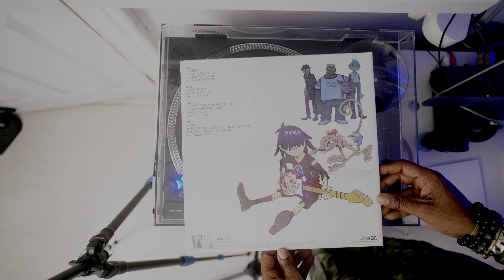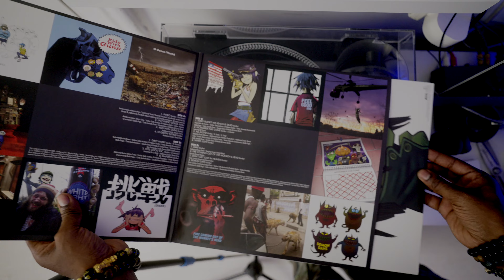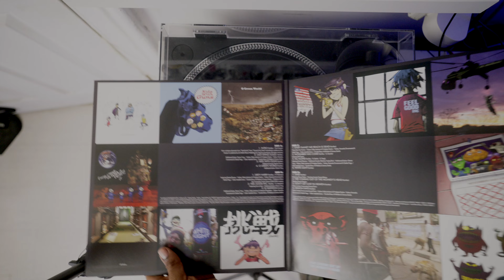Trinidad Beatdesign! Using Launchpad Pro!! and Ableton Beatmaking and Vocal Looping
Download THIS Beatdesign performance

APPLE MAG SAFE DUO
THE DOCKS
Cal Digit TS3 Thunderbolt 3 dock
Anker Powerexpand Thunderbolt 3 dock

MacBook Air M1
Cameras:
Sony A7siii
Sony A-6300
Sony A-6500
Push Stand
Ableton Push 2
Mac Pro 8-core (I have a 12core)
iPad pro Stuff:
iPad Pro USB-C HUB Dock
iPad Pro Focusrite track solo Audio Interface Kit
Western Digital My Passport wireless pro OUT MY NEW VIDEO